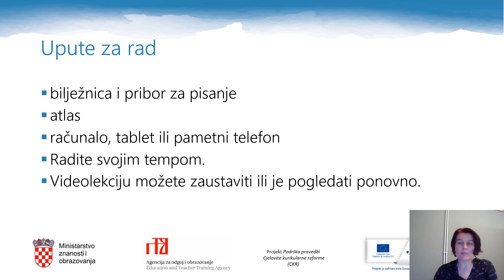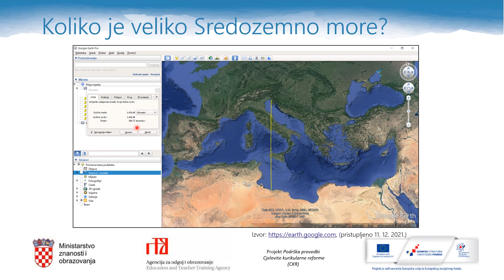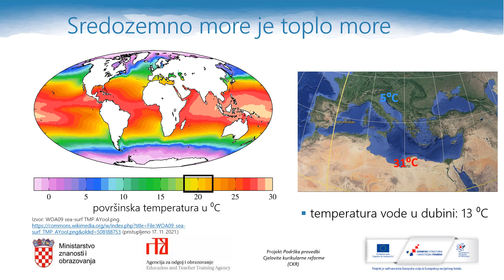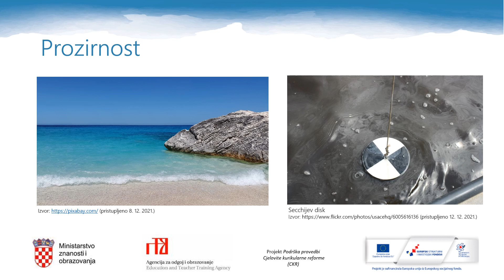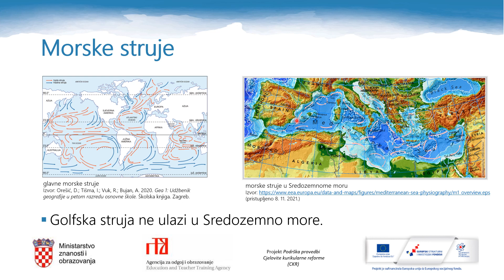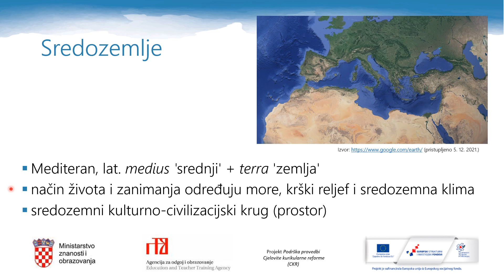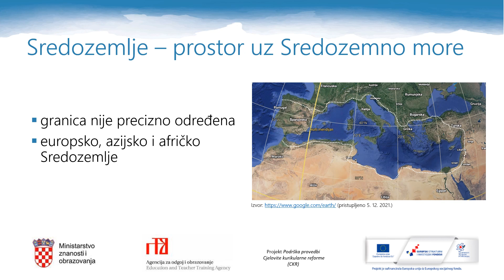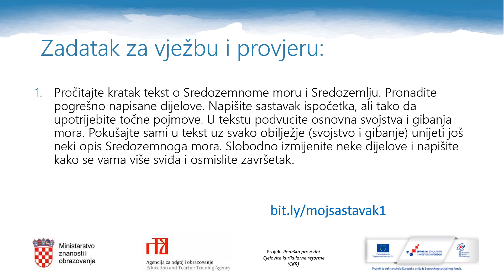Geografija 7.r OŠ - Geografska obilježja Sredozemlja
Autor: Marija Ujlaki
Poveznice na dodatne sadržaje: